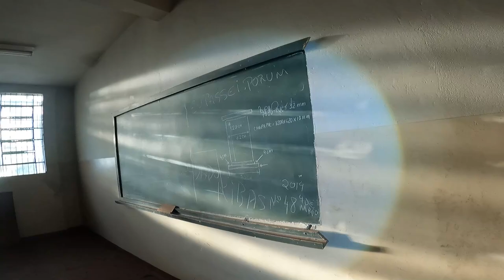FOI ASSUSTADOR ENTRAR NO PORÃO DO COLEGIO ABANDONADO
Maringa -PR
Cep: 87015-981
Thiago Roberto